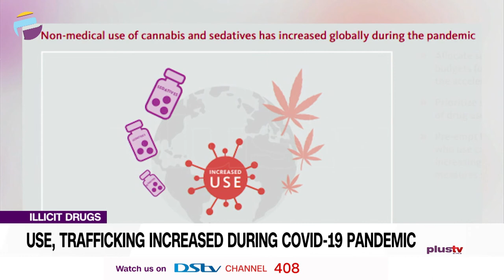Illicit Drugs: Use, Trafficking Increased During COVID-19 Pandemic | NEWS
As the world marks the International Day against Drug Abuse and Illicit trafficking, countries have been advised to discourage legalizing the use of addictive substances such as cannabis and marijuana. The theme for this year is Share Facts On Drugs, Save Lives.